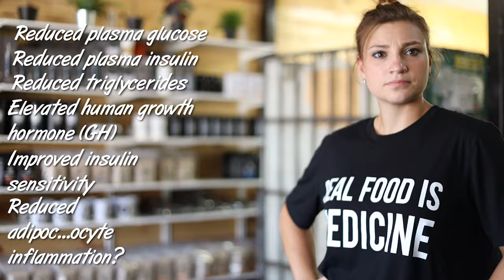Why Intermittent Fasting Works and A Beginners Guide to Intermittent Fasting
Learn all about Intermittent Fasting! We bust some of the common fasting misconceptions and tell you the benefits of such a lifestyle! Have you tried fasting!?

Remember, before you attempt any new diet or fasting protocol, please consult your doctor. All of these methods are to be used at your own risk. This is not telling you how to start intermittent fasting, please do your own research before drastically changing diets.

Sources

What I Put In my coffee every morning… my DrinkYourFat elixir